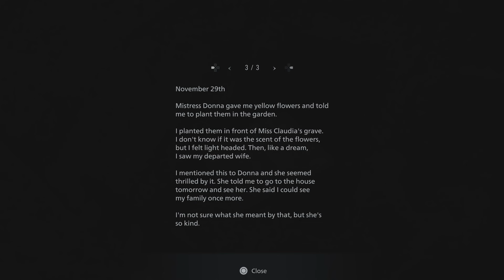Resident Evil Village PS5 Playthrough Part 12 | Hide & Seek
And with that the second lord is outta here